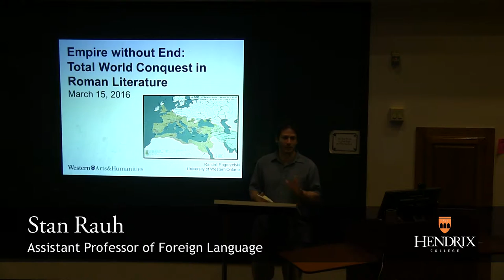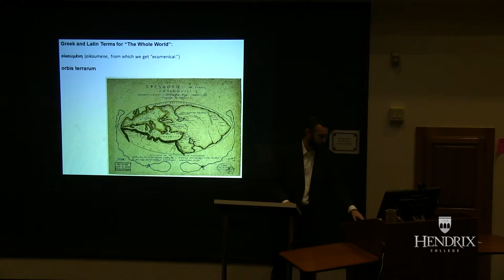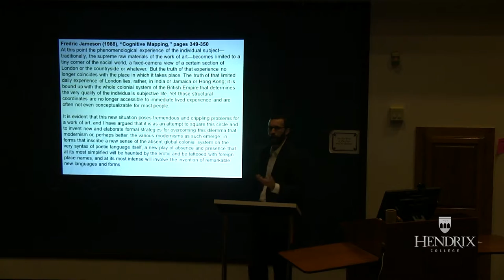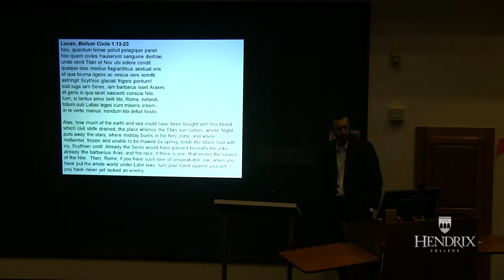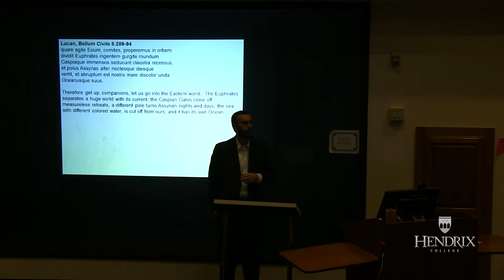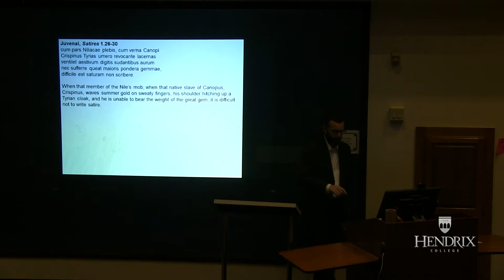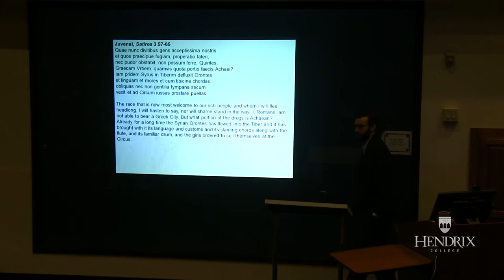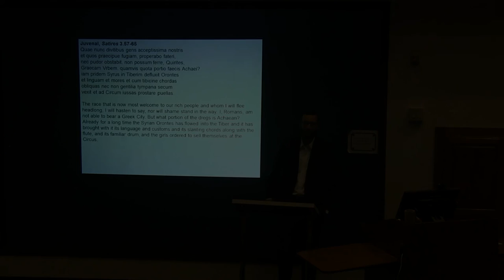Empire Without End: Total World Conquest in Roman Literature